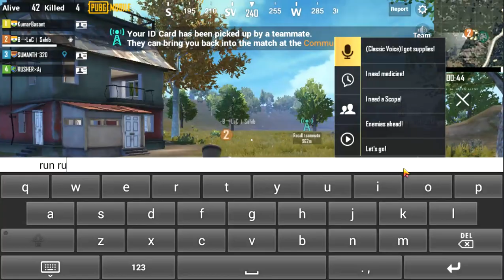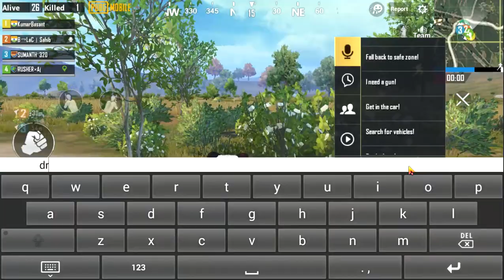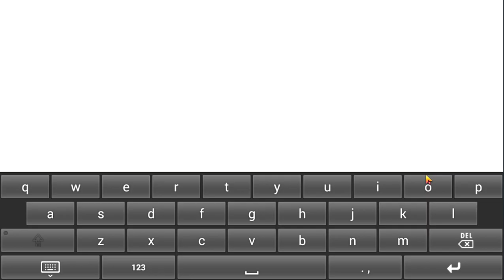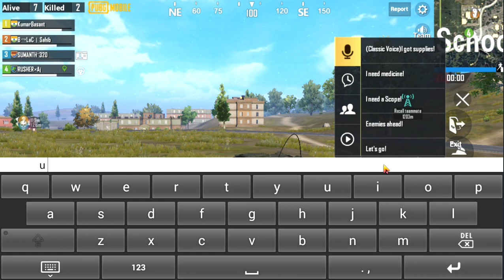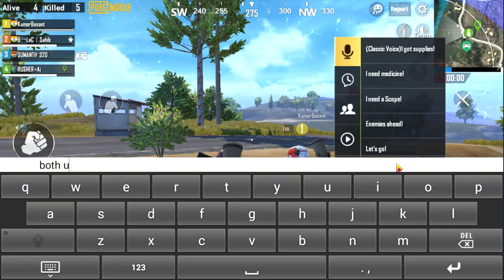PUBG MOBILE PAYLOAD MODE | ONLY BOOM... #1